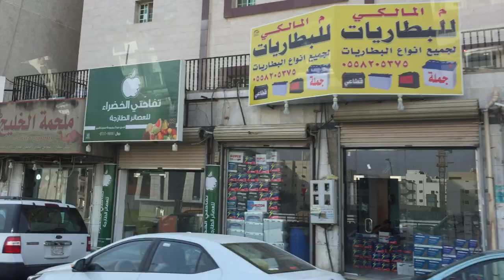Makkah City Tour 2018 - Extra Mall To Masjid Al Haram (Please Subscribe Channel)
Journey Of Makkah City,,,,,,,,,,,,,Captured By Camera

About This Video - IS VIDEO MAI AAP MAKKAH CITY KE ROADS KA SHANDAR VIEW DEKHENGE

Topic Cover - makkah road trip

makkah to madinah road trip

mecca city in 2020 makkah kingdom saudi arabia